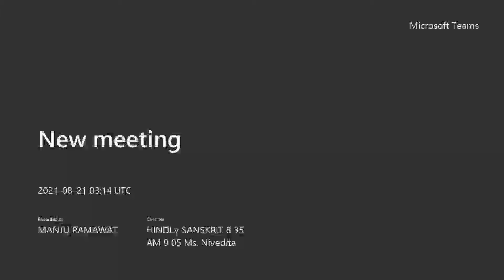6th CLASS SANSKRIT 21 AUG 2021